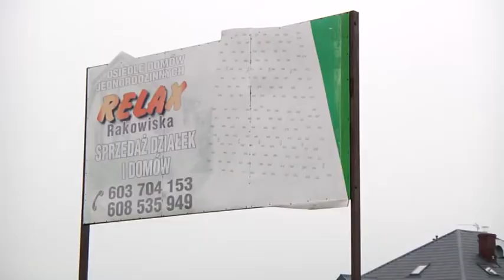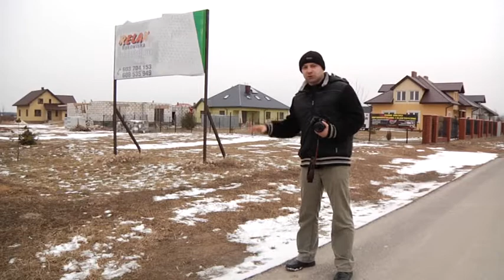Bialska Kronika Relax OK